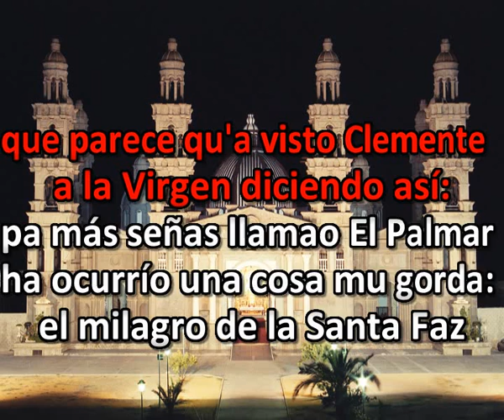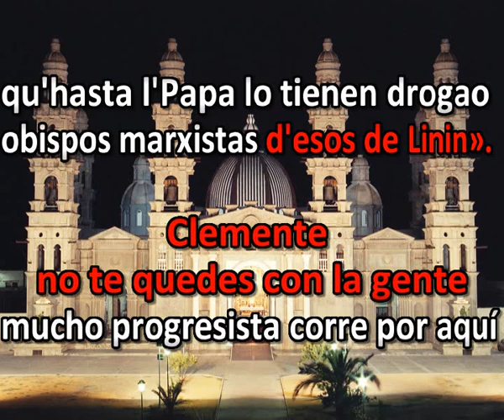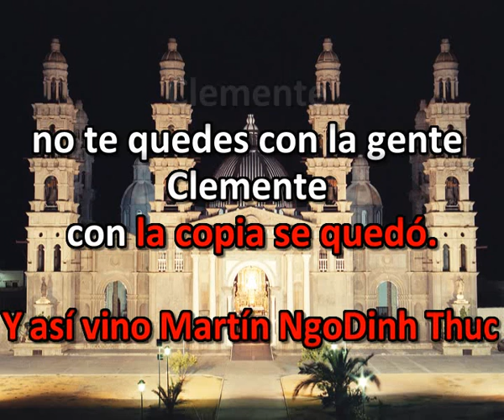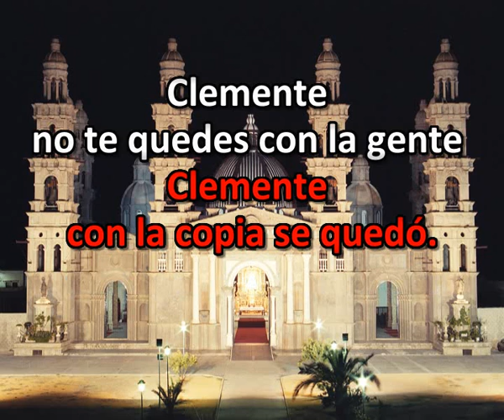EL MILAGRO DEL PALMAR KARAOKE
Un tema de Carlos Cano